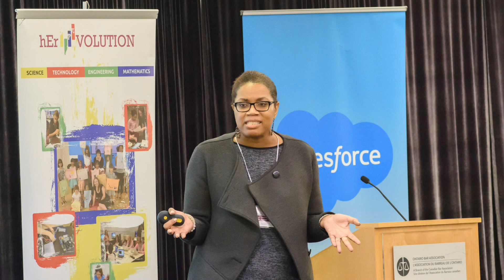Breaking Down Barriers: Unleashing the Power of Inclusion for Women in STEM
Join us at the hEr VOLUTION 2nd Annual Canadian Women in STEM Conference as we break down barriers and unleash the power of inclusion. This year, you’ll hear from an elite line up of Keynotes, Panels and, as requested by you, Breakout Sessions that address these important topics and foster discussions relating to barriers, lack of diversity, and inclusion for women and minorities in STEM.